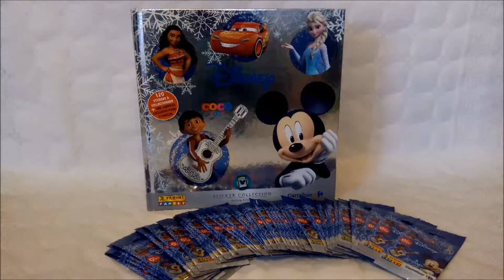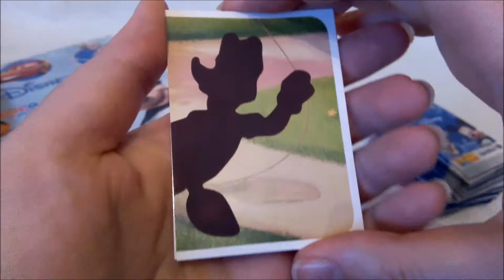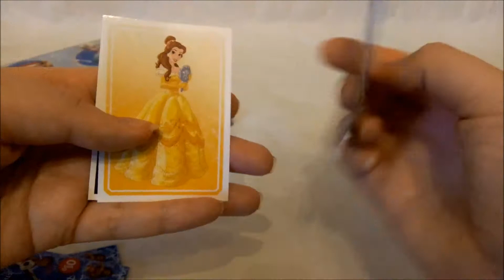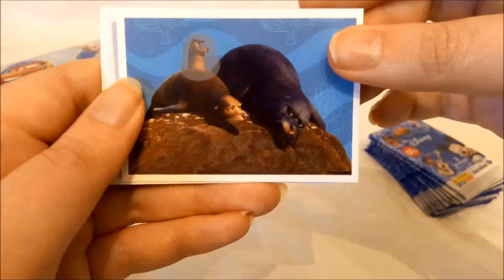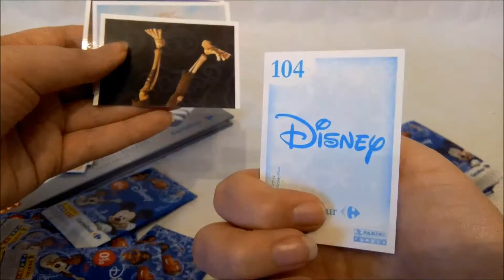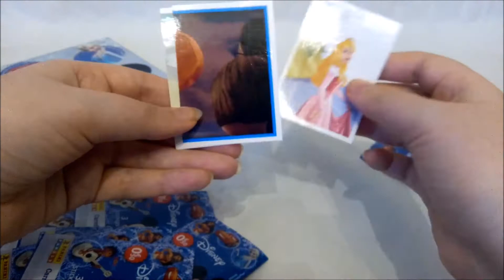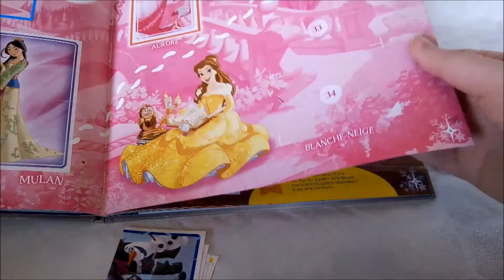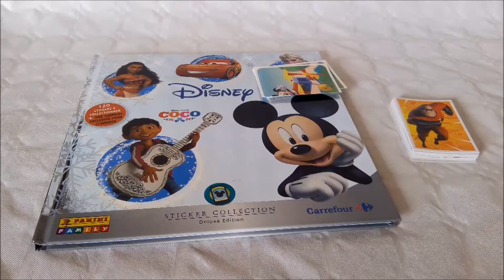Ouverture de 45 pochettes d'autocollants Panini Disney [#1]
Dans cette vidéo j'ouvre plein d'autocollants Panini Disney de chez Carrefour et je vous montre mon album.

Produit acheté en France, à : Carrefour
Pour : 8€